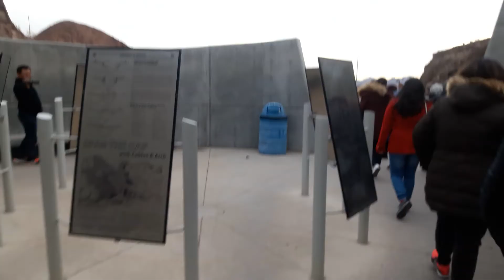США, Аризона. Hoover дамба и озеро Mead.